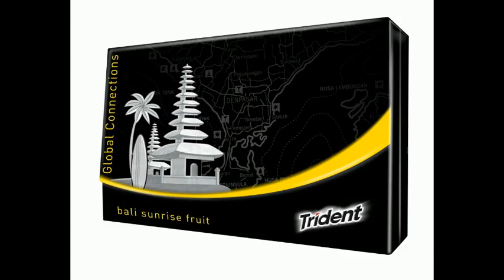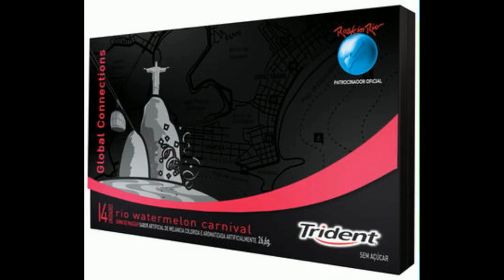Trident Global Connection Music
Musica completa do Trident Global Connections.

Trident Global Connections. Faça as suas conexões!